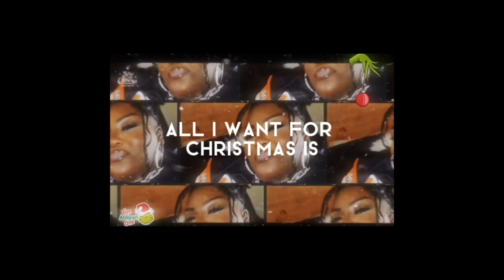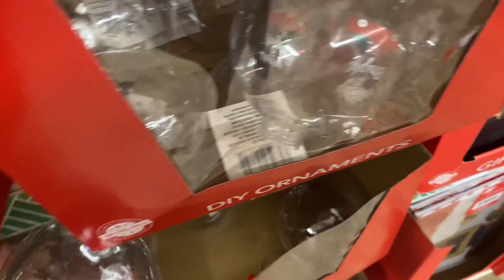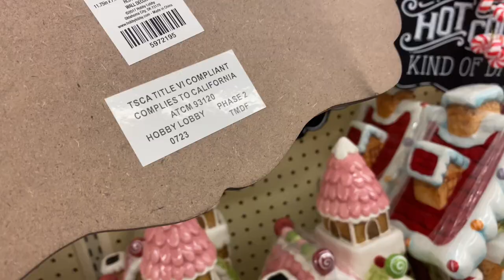Vlogmas Day 4 | come shopping with me | hobby lobby | etc holiday decor